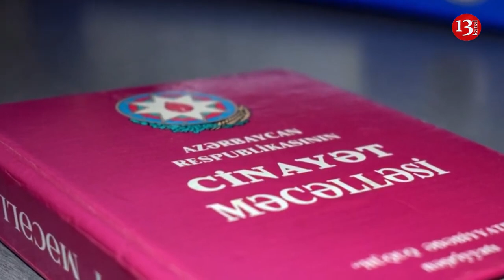Number of political prisoners has doubled in Azerbaijan